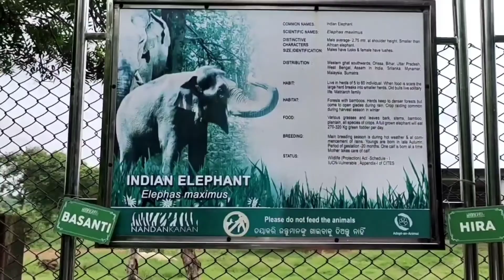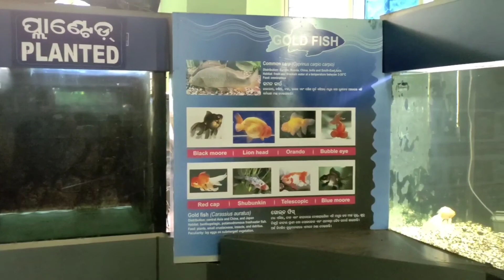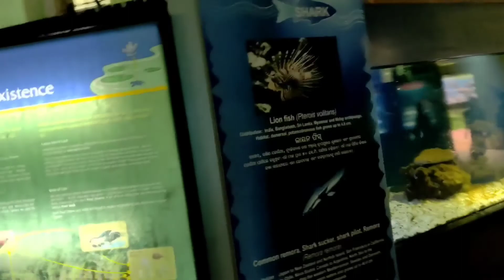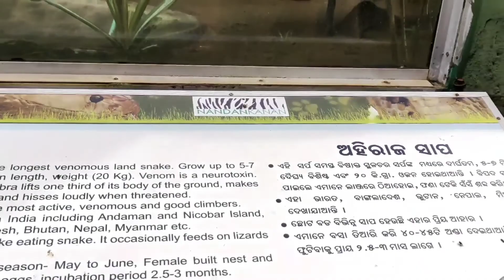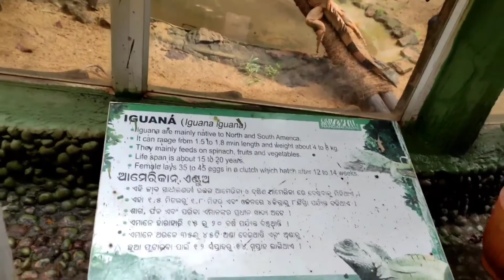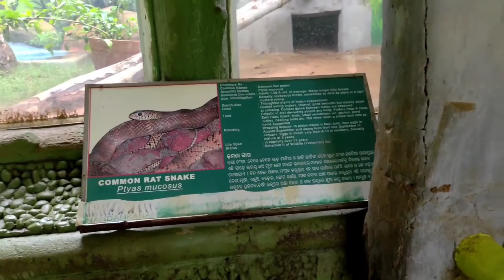Uncovering the Secrets of NandanKanan: India's Thriving Zoological Park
Welcome to Nandn Kanan Zoological Park, a paradise for animal lovers! 🐾 Join us on this exciting virtual tour as we explore the wonders of this incredible wildlife sanctuary. From majestic lions to playful monkeys, this park is home to a diverse range of fascinating creatures from around the world. 🌍 Get ready to witness breathtaking moments of wildlife in their natural habitat, as we take you on an unforgettable journey through lush greenery and captivating exhibits. 🌿🦁 So, grab your popcorn and get ready to embark on an adventure like no other! 🐯🦒🦜